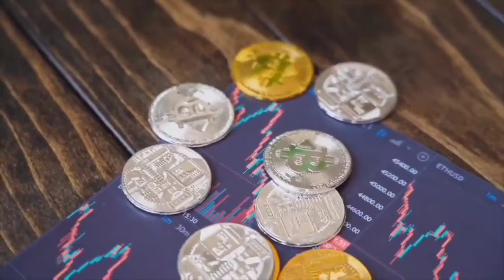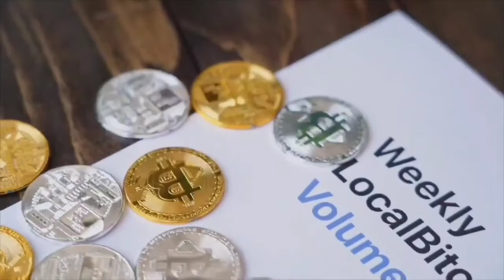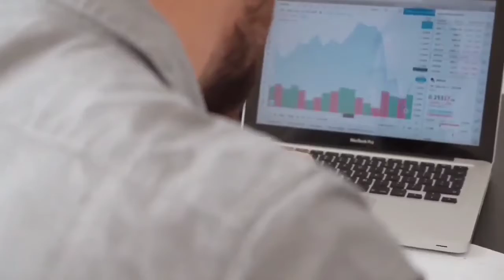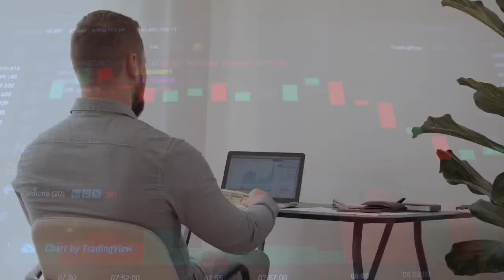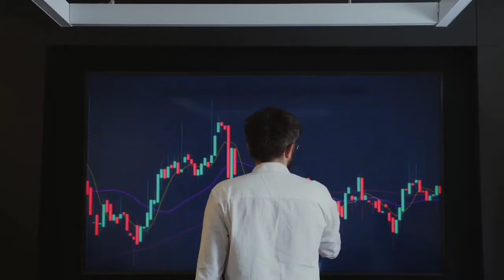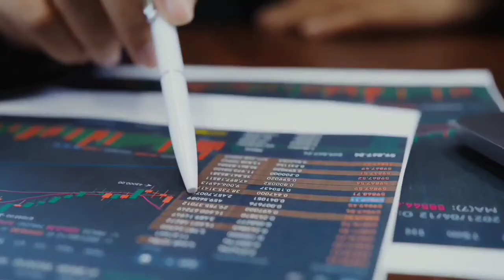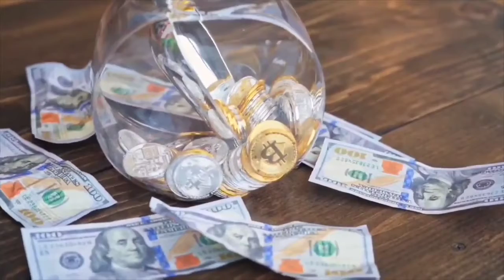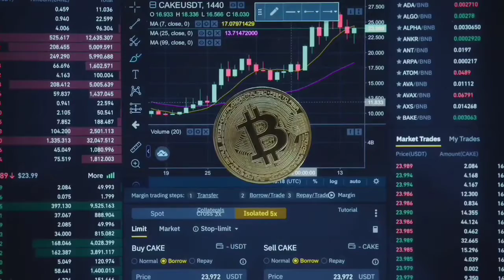Hedera A FLASH PUMP WILL HAPPEN WHY?? - Hedera Price Prediction - HBAR Price Prediction